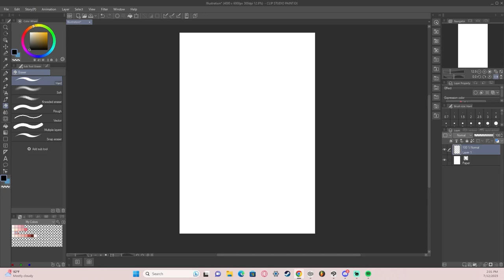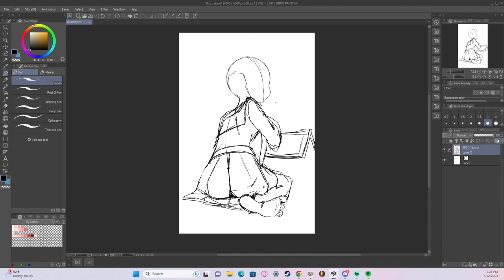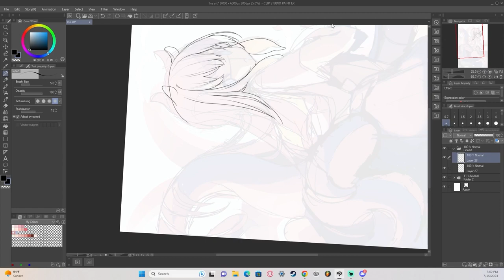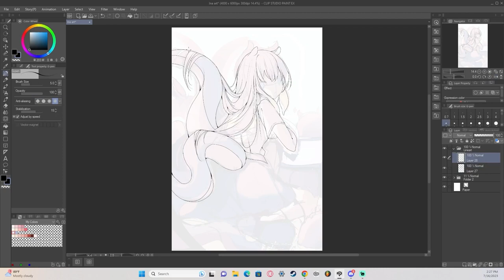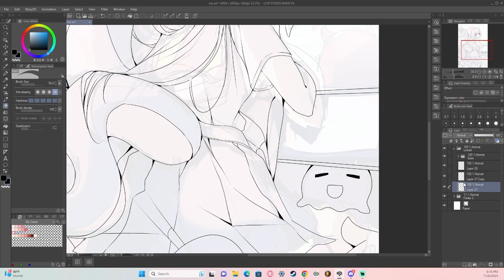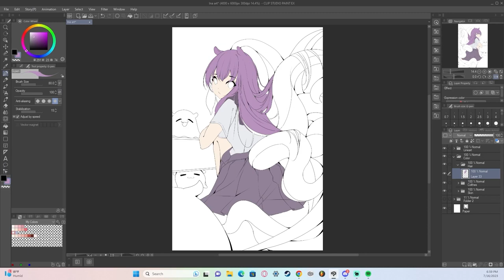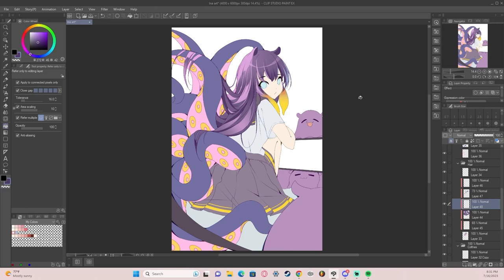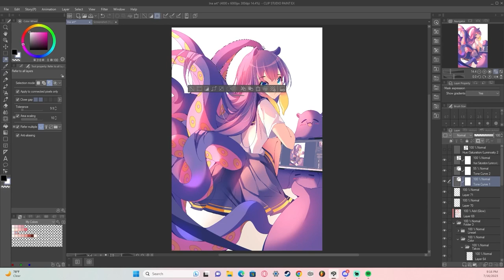[ILLUSTRATION MAKING] inART [HOLOLIVE]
Cute Ina drawing herself!